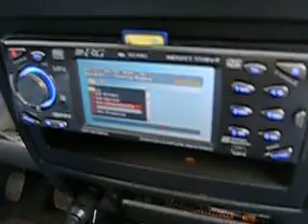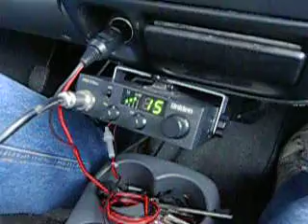Route E95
This is old name...now it is The Route M10 or E105...route Moscow - St.-Petersburg...01.05.2010